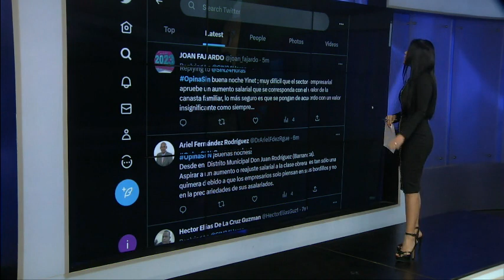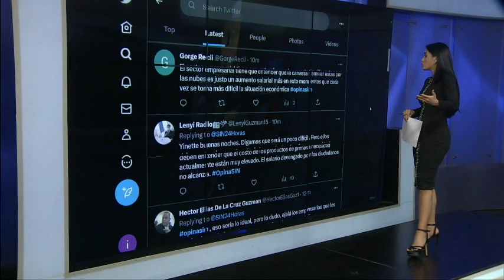EmisiónEstelarSIN: Dajabón, Discapacitado y Anciana